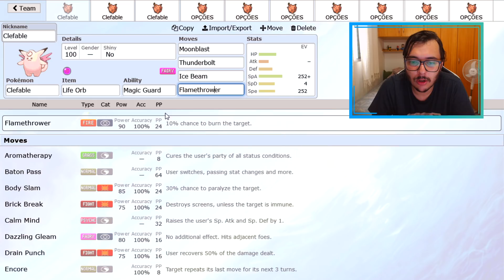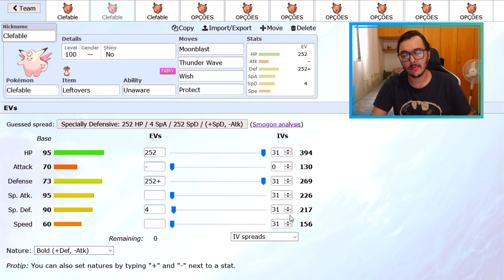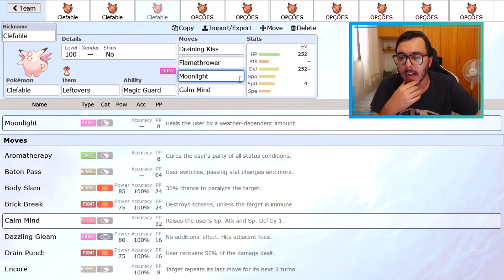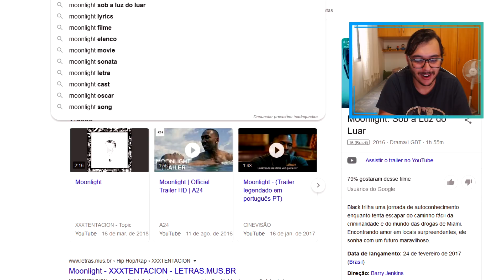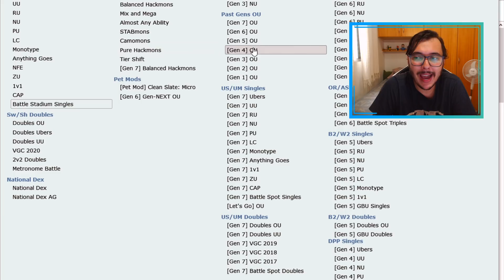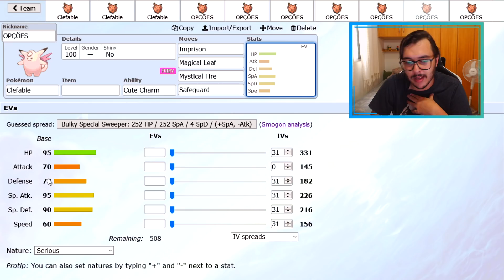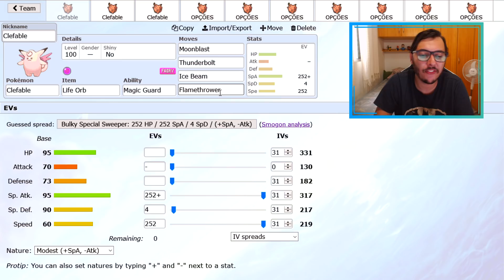COMO USAR CLEFABLE! | Pokémon Sword & Shield Competitivo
Fala pessoal! SharKTuxa aqui, para ensinar em como usar competitivamente o CLEFABLE em Pokémon Sword e Pokémon Shield!

★ Instagram do Canal:
▶ sharktuxaoficial